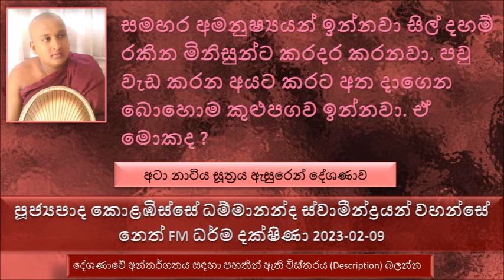වෙසමුණි දිව්‍ය රාජයාටම තමයි තමයි කුවේර දිව්‍ය රාජයා කියන්නේ ඒ මොකද Ven Kolabisse Dhammananda Thero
Ven Kolabisse Dhammananda Thero - Neth FM Dharma Dakshina 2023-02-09
අටා නාටිය සූත්‍රය ඇසුරෙන් දේශණාව - 01 කොටස
මේ සත්ව ලෝකය හරි පුදුමයි හරි විවිධාකාරයි. අලංකාරයි. නමුත් මේ සත්ව ලෝකයෙන් අපිට  පියවි ඇසින් පෙනෙන්නේ බොහොම සුළු ප්‍රමාණයයි.
වෛශ්‍රවණ හෙවත් වෙසමුණි දිව්‍ය රාජයාගේ පිරිස තමයි යක්ෂ පිරිස, විරුපාක්ෂ දිව්‍ය රාජයාගේ පිරිස තමයි නාග පිරිස
සතර වරම් දෙවිවරු  තම තමන්ගේ පිරිස සමඟ බුදුරජාණන් වහන්සේ බැහැ දකින්නට පැමිණියා
වෛශ්‍රවණ  දිව්‍ය රාජයා මෙසේ පැවසුවා භාග්‍යවතුන් වහන්සේ කෙරෙහි පැහැදීමක් නැති ඉතාමත් බලවත් යක්ෂයන් ඉන්නවා. ඒ වගේම බුදුරජාණන් වහන්සේ කෙරෙහි මහා බලසම්මපන්න යක්ෂයන් ද සිටිනවා.
යක්ෂයන් අතර ඉතාමත් මහා බල සම්පන්න යක්ෂයන්, මධ්‍යම බලයක් සහිත යක්ෂයන් සහ නීච යක්ෂයන් එක්ක.
සමහර යක්කු බුදුරජාණන් වහන්සේ සමඟ අපහදින්න හේතුව.බුදුරජාණන් වහන්සේ නිතර වදාළ මේ සතුන් මරන්න එපා කියල ධර්ම දේශනා කරනවා, හොරකම් කරන්න එපා, බොරු කියන්න එපා, මත්පැන් මත් ද්‍රව්‍ය ගන්න එපා කියල හැමතිස්සෙම දේශණා කරන සේක.
නමුත් සමහර යකුන් සතුන් මරනවා, මත් පැන් බොනවා, හොරකම් වැරදි කාම සේවනය කරනවා අන්න එක නිසා බුදුරජාණන් වහන්සේ ගැන පැහැදීමක් නැහැ මොකද මේ දේවල් කරන්න එපා කියල..
යක්කු ගොඩක් දේවල් කරන්නේ මේ මනුස්සයන්ට වැහිලා.
සමහර අමනුෂ්‍යයන් ඉන්නවා සිල් දහම් රකින මිනිසුන්ට කරදර කරනවා. පවු වැඩ කරන අයට කරට අත දාගෙන බොහොම කුළුපගව ඉන්නවා.ඒ මොකද ?
මොකද්ද මේ ආටා නාටිය සූත්‍රයේ තිබෙන්නේ.
මේ කල්ප සියය ඇතුලත පහල වූ බුදුරජාණන් වහන්සේලා සත්නම පිළිබඳ ගුණ වර්ණනාවක්
මේ සත් බුදු වන්දනාව අපේ ශාසනයට කලින් ඉඳලම දෙවිවරු බොහොම කැමැත්තෙන් ගෞරවයෙන්
ඒ කාලයේ රජගහ නුවර දකුණු අත පැත්තේ තිබුනේ සොහොන. මේ පැත්තේ ඉන්නේ කේළම් කියන පිටිමස් කන පිරස, වැරදි වැඩ කරන අය මරලා දමන්නේත් මේ දකුණු දිශාවේ, මෙන්න මේ පැත්තේ බොහොම කීර්තිමත් රජෙක් වාසය කරනවා කුම්භාණ්ඩ නම් ප්‍රේත කොටසට අධිපති විරූඩ දිව්‍ය රාජයා.
හිරු අවරයට යන දිශාවෙන් එහෙම නැත්නම් බටහිර දිශාවෙන් ඉන්නවා, අසුරයන්ට අධිපතිව වාසය කරනව බොහොම කීර්තිමත් රජෙක් වාසය කරනවා. ඒ නාගයන්ට අධිපති විරුපාක්ෂ දිව්‍ය රාජයා. මේ දිව්‍ය රාජයාටත් අනිත් දිව්‍ය රාජයන්ට වගේ ඉතාමත් බලවත් ඉන්ද නම් පුතුන් 91ක් සිටිනවා.
වෙසමුණි දිව්‍ය රාජයාටම තමයි තමයි කුවේර දිව්‍ය රාජයා කියන්නේ. ඒ මොකද